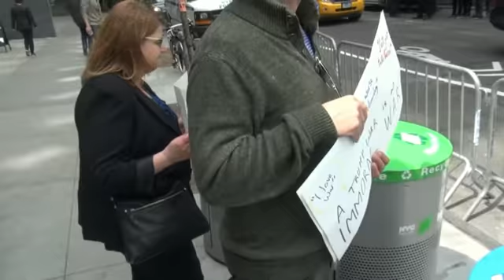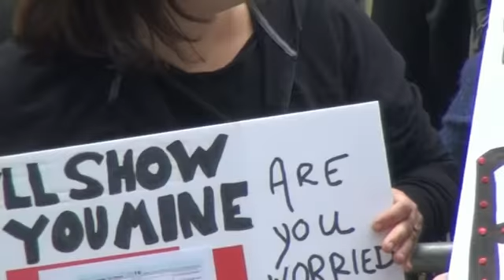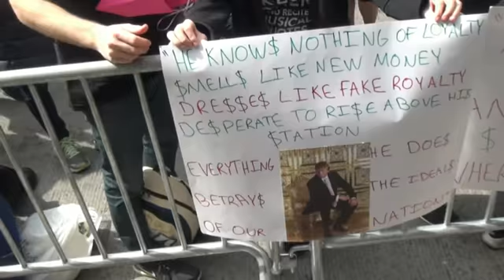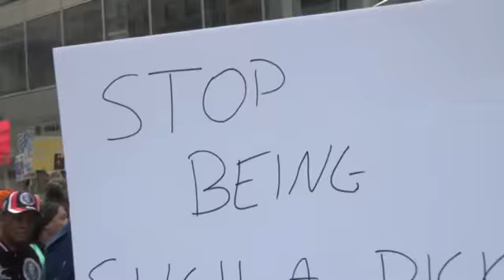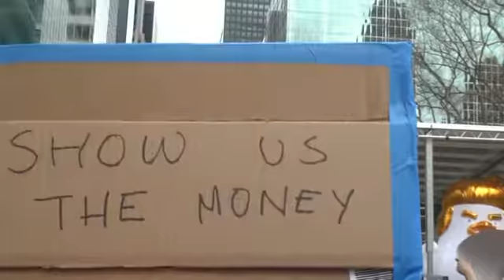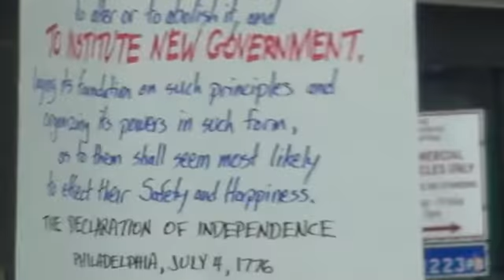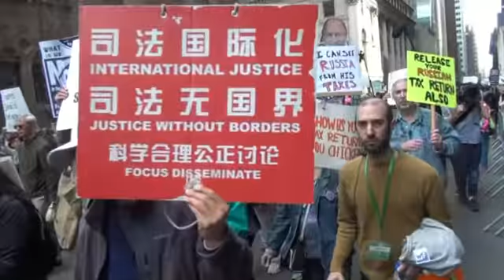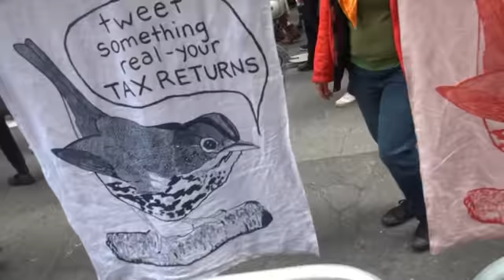Trump Show Your Taxes March April 15 NYC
Thousands march with signs up the Avenue of the Americas yelling  for Trump to show his filed tax forms or be jailed, impeached!  April 15, 2017. video by Joe Friendly